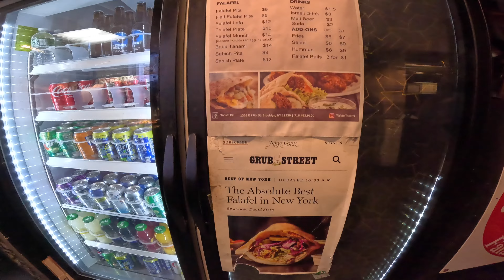This Falafel Pita Made the NY Times 100 Best List for 2024...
For 5 years, I was lucky enough to live a 10-minute subway ride away from the only Falafel shop that made the NY Times 100 Best Restuarant List for 2024. It's called Falafel Tanami and I knew it was special well before this list came out, as did all of the locals in the Midwood neighborhood!

There is something euphoric about fresh and warm pita filled with the most nourishing and comforting fillings on this side of the Mediterranean. Pickles, French Fries, Fried Eggplant, Cabbage, Hot Pepper Sauce (schug), Amba (fermented Mango sauce), Onions, Tahina, Hummus, and of course... their herbaceously perfect Falafel.

Come with me as I take the Q train from Church Avenue down to Avenue M, walk maybe 100 steps to Falafel Tanami, and sink my teeth into the best $8 you can spend in Brooklyn. I'm not kidding... $8 dollars for the most loaded Falafel Pita of the highest quality you can find. Places like Falafel Tanami are what makes Brooklyn so special. But you have to take the road less traveled. You have to seek out where the locals are eating.

Shot on GoPro Hero12

Follow my adventures on Instagram! @londreleats